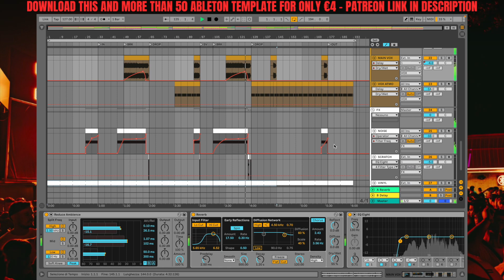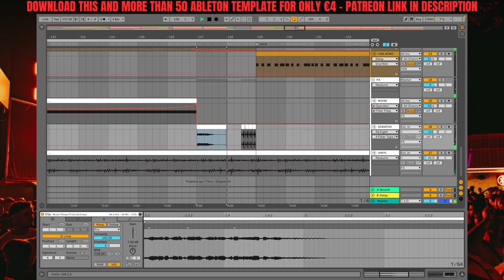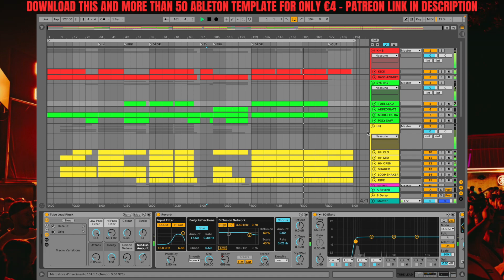Ben Kim - Raw Frequency / Tech House (Ableton Remake Project)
HOW TO: Ben Kim - Raw Frequency / Tech House
- Only Stock Plugins
- Fully Customizable

Unconventional: Think Different💎